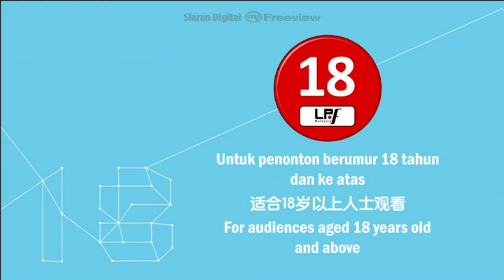8TV "18" Classification (2019)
New year, brand new classification logo, now produced and aired in Full HD mode! (Despite Media Prima's playout is in full HD, for some reason HDTV is unavailable for this channel on broadcast, and only available via tonton livestream, so it is shown downscaled on SD)
Recorded on 8TV (via myFreeview) on 5 Jan 2019.